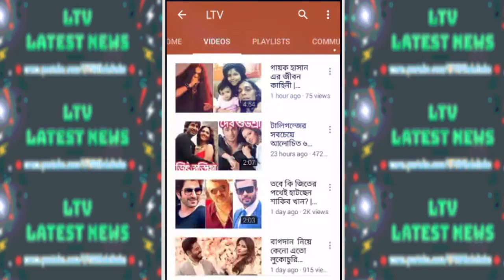শুভ'র পর 'ঢাকা অ্যাটাক’ এর সিক্যুয়েলে তাসকিন! | Arifin Shuvoo & Taskeen Rahman in New Movie 2019!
Arifin Shuvoo & Taskeen Rahman in Dhaka Attack Movie Sequel Dhaka Attack Mission Extreme New Movie News 2019!